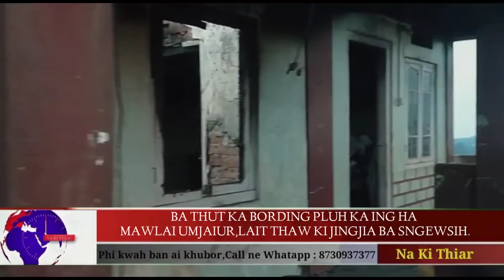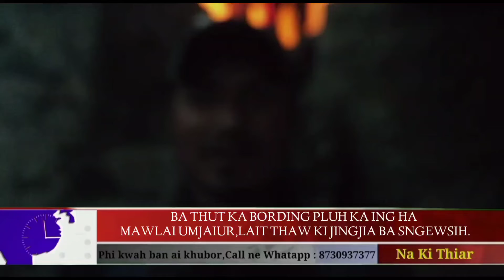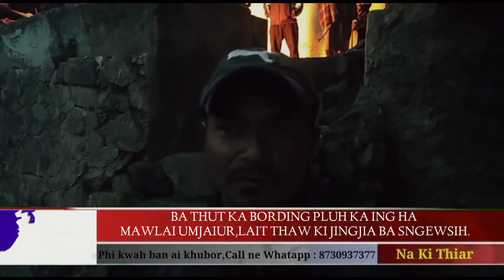BA THUT KA BORDING PLUH KA ING HA UMJAIUR,LEIT IARAP KA HYC UMJAIUR UNIT.